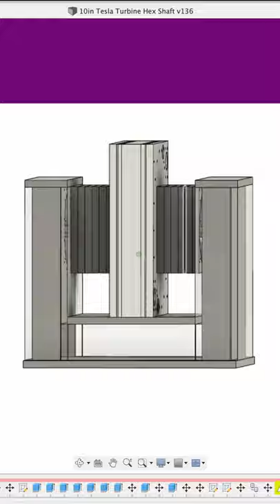10in Tesla Turbine Case Prototype Early Teaser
10in Tesla Turbine Case Prototype Early Teaser TesTurEnergy Fusion360

75 Discs - Disc thickness is .0092in and disc spacing is as well .0092in.
A total of 10,000in^2 of active surface area will be in the runner that is only 2in wide.
Discs are made from 3105 H13 aluminum with high corrosion resistance, Endplates are made from 6061 t6 Aluminum, 1" Hex Driveshaft is made from 7075 T6 Aluminum. Casing will be made from the Negative cut out of each disc in the 12" square of the runner components. The bearings have max RPM of 14,000 and the discs have an estimated max safe continuous redline of 15,000RPM. So The Bearings are a little underrated but we can easily find a different set of bearings for the design if desired. For a much higher RPM Turbine runner an all 7075 T6 aluminum runner can be made as well. However, the disc thickness will be .02in and be a 2.5in wide turbine for 75 discs but still with .0092in disc spacing. This would make a perfect Liquid air turbo-expander and be more than capable of handling cryogenic temperatures. As well arrangements would need to be made for higher RPM bearings also increasing the cost. This would be a supersonic capable turbine when balanced with an estimated max safe continuous redline of 30,000RPM.

Or if you would like to help bring Nikola Tesla’s Turbine to the people of the world go to my Patreon to aid the cause so we can make more prototypes and models!

NIKOLA TESLA BRITISH PATENT 186,082 - IMPROVEMENTS IN THE CONSTRUCTION OF STEAM AND GAS TURBINES
"In the new design I employ two heavier end-plates which are machined tapering toward the periphery for the purpose of reducing the maximum centrifugal stress as much as practicable. The inside discs, of relatively thin material, are rolled, forged or ground tapering in like manner and with the same object in view, but this may not always be necessary and plates, made of sheet metal of substantially uniform thickness as furnished by the mills, can be employed. Each of the thick as well as thin plates is provided with exhaust openings, leaving a solid central portion like the hub and spokes of a wheel. Star-washers of similar configuration serve the purpose of keeping the discs apart in the center and for the peripheral spacing the thin plates have small holes drilled in them on a circle, or circles, of suitable diameter, and in these are driven tight-fitting studs which are upset at both ends by a special tool so that they will project beyond the metal on each side a trifle more than the thickness of the star-washers. When the plates are put together the separating studs do not come in line but are straddled in order to give opportunity for slight yielding, thereby eliminating constructional difficulties which might be caused by unevenness or other mechanical imperfections. Thus the rotor can be finished closely to predetermined overall dimensions and will run true on the outside even if the thin inside plates should vary a little in thickness or be slightly warped. To simplify this arrangement I provide only every second plate with studs, using plain ones between. Furthermore, with the object of cheapening the manufacture I dispense altogether with the former, accomplishing the spacing by means of small bosses or protuberances which are raised in the plates by blows or pressure and provide a die, practically reducing all the machine work on a thin plate to a single operation in a stamping press. The star-washers, while preferable, are not indispensable and may be replaced by round separating washers of a diameter about equal to that of the hub part of the discs"
-NIKOLA TESLA
"This construction permits free expansion and contraction of each plate individually under the varying influence of heat and centrifugal force and possesses a number of other advantages which are of considerable practical moment. A larger active plate area and consequently more power is obtained for a given width, this improving efficiency. Warping is virtually eliminated and smaller side clearances may be used which results in diminished leakage and friction losses. The rotor is better adapted for dynamic balancing and through rubbing friction resists disturbing influences thereby insuring quieter running. For this reason and also because the discs are not rigidly joined it is safer against damage which might otherwise be caused by vibration or excessive speed"
-NIKOLA TESLA
Read full version:

Tesla Valve Cryophorus Experimental Set Up Vacuum Flow Test Tesla Turbine